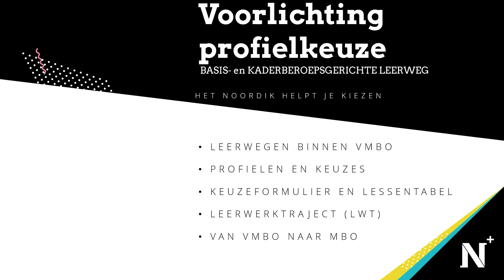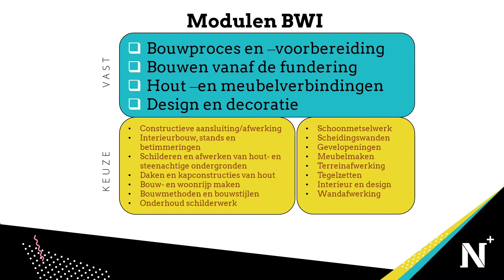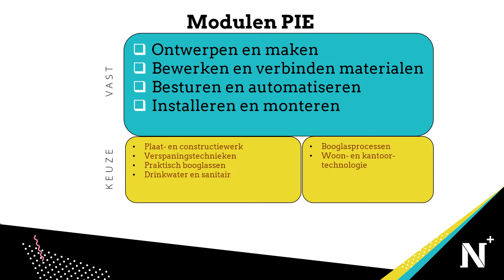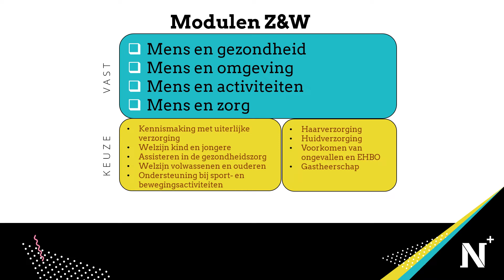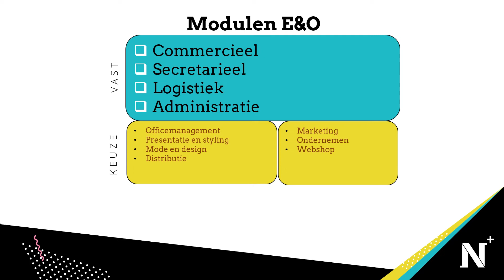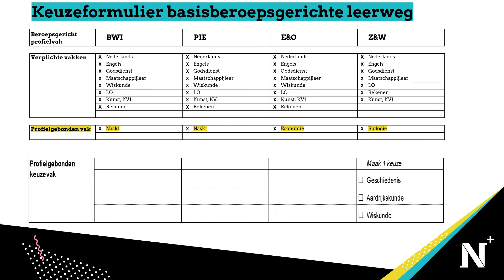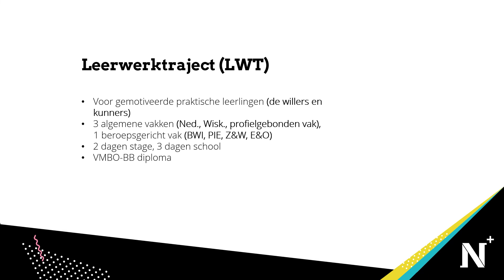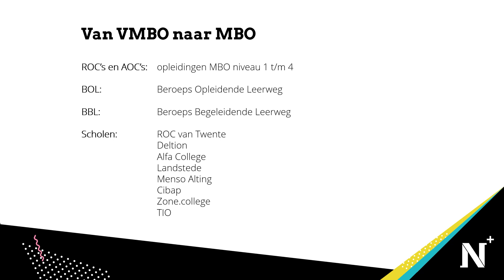VH - Voorlichting profielkeuze BB KB leerjaar 2